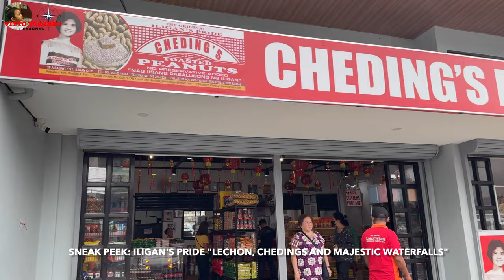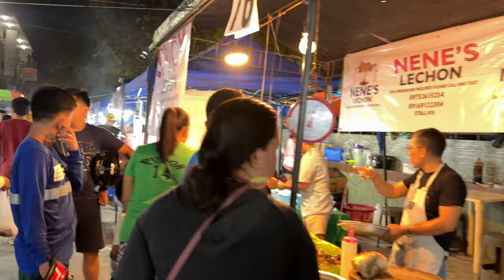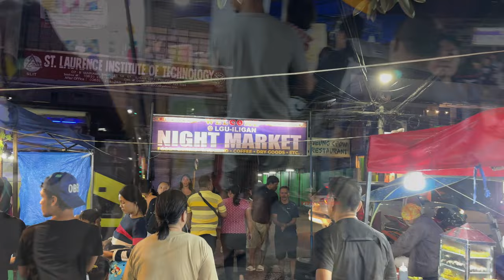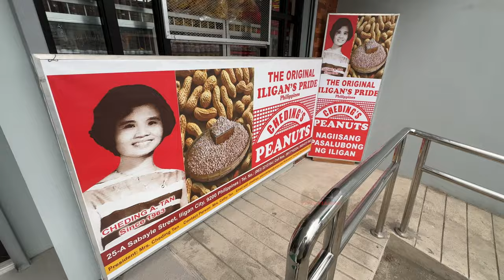ILIGAN'S PRIDE || ILIGAN'S OFFER TO TOURIST: LECHON ILIGAN, CHEDING'S PEANUT & MAJESTIC WATERFALLS.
EXPLORE ILIGAN'S PRIDE || ILIGAN'S OFFER TO TOURIST: MAJESTIC WATERFALLS, LECHON ILIGAN AND CHEDING'S PEANUT || LANAO DEL NORTE, NORTHERN MINDANAO.